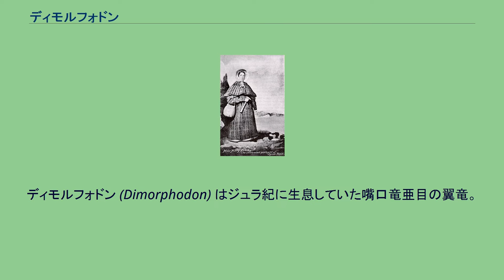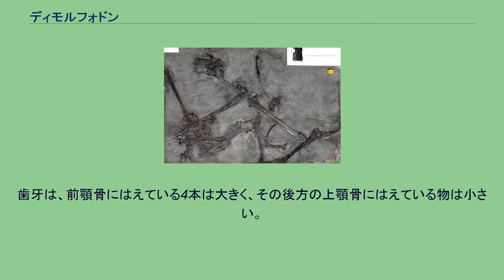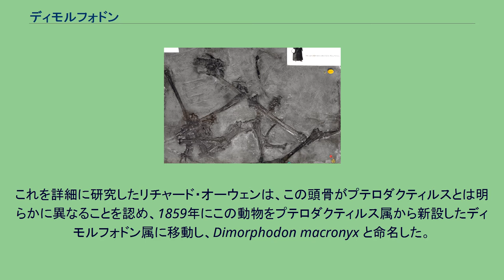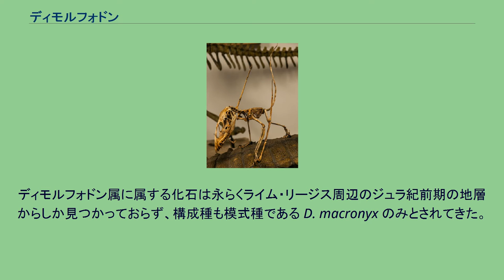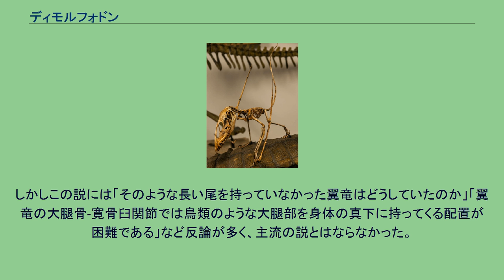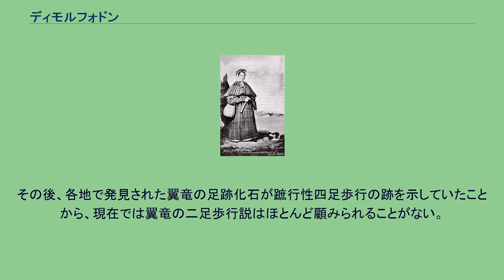ディモルフォドン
ディモルフォドン (Dimorphodon) はジュラ紀に生息していた嘴口竜亜目の翼竜。
学名は「二形の歯（δυο=2・μορφη=形・οδονς=歯）」という意味である。
発見された化石のほとんどはドーセットやグロスターシャーなどグレートブリテン島南部のジュラ紀前期の地層から出土している。
近年になってこの属に属すると思われる化石がメキシコから発見された。
この標本はジュラ紀中期の地層から出土したため、これがディモルフォドン属であることが確実ならば、その分布域だけでなく生息年代も大きく広がることになる。
四つ足状態の全身骨格 D. マクロニクスのホロタイプ標本 全長はおよそ1メートル、最大翼開長は1.4メートルほどで、基部ではよく動くが全体的には棒のような長い尾を持つ。
頭骨は大きくかつ丈が高い物で、側面形はおよそ楕円の1/4を切り出したような形をしている。
しかし、鼻孔、前眼窩窓、眼窩、上側頭窓、下側頭窓など頭骨に開口している孔が大きく拡大し、開口部間はただの骨の桁状にまで細長くなっているため、その大きさに比してはるかに軽量化されている。
歯牙は、前顎骨にはえている4本は大きく、その後方の上顎骨にはえている物は小さい。
下顎の歯もそれに対応して、前部は大型、後部に小型の歯が生えている。
これが属名の由来となっている。
なおこの翼竜の発見から百年以上の後、さらに明確な二歯性を示す翼竜化石が発見され、エウディモルフォドン（真の二形の歯）という名を与えられたが、ディモルフォドンとの類縁関係は小さい。
翼竜としては翼は小さい。
特に、他の翼竜であれば前腕部よりはるかに長い第1翼指骨が、前腕より少し長い程度しかない。
前肢の短さに対して、後枝はよく発達している。
脛骨は前腕よりも長い。
発見者メアリー・アニング 本属の化石が初めて発見されたのは、1828年12月の事だった。
場所はドーセットにあるライム・リージスの海岸に現れていたジュラ紀前期の地層で、発見者はプレシオサウルスやイクチオサウルスの化石を発見したことでも有名なメアリー・アニングである。
また、この発見はイギリス初の翼竜化石であるばかりでなく、ドイツ・バイエルン周辺以外で初めて発見された翼竜でもあった。
その化石はオックスフォード大学のウィリアム・バックランドによって1829年に記載された。
バックランドはこれをプテロダクティルスの一種とし、翼の小さな指に比較的大きな爪があることから Pterodactylus macronyx と命名した。
メアリー・アニングによって発見された化石の頭骨は失われていた。
しかしおよそ30年後の1858年、ライム・リージスから出土した多くの同種翼竜化石の中によく保存された頭骨が含まれていた。
これを詳細に研究したリチャード・オーウェンは、この頭骨がプテロダクティルスとは明らかに異なることを認め、1859年にこの動物をプテロダクティルス属から新設したディモルフォドン属に移動し、Dimorphodon macronyx と命名した。
ディモルフォドン属に属する化石は永らくライム・リージス周辺のジュラ紀前期の地層からしか見つかっておらず、構成種も模式種である D. macronyx のみとされてきた。
しかし1998年になって、メキシコのタマウリパス州から新種が報告され、D. weintraubi と名付けられた。
この新種は第1翼指骨が D. macronyx ほど短くないこと、足の爪の基部に種子骨が見られないこと、D. macronyx よりも大型であることなどが相違点となっている。
その特徴的な歯牙の生え方から魚食性だったと考えられており、顔の形の似ているツノメドリのような復元がなされることがある。
近年では、あごの形状や推定される飛行能力の低さなどから、昆虫や陸上の脊椎動物を捕食していたのではないかと考えられるようになり、無限遠焦点顕微鏡による歯の解析でもそれを示唆する結果が得られている。
四足歩行の復元図 翼竜の地上姿勢について議論されていた頃、特に後枝の発達したこの翼竜について地上での二足歩行の可能性が論じられていたことがある。
1983年にケヴィン・パディアン (Kevin Padian) によって、この翼竜がその長い尾でバランスを取って、鳥類のような二足歩行をする復元が発表された。
これは中足骨-趾骨関節の構造、足趾の長さが最長の第3趾から両側にほぼ対称の配置をしていること、などを根拠に趾行性歩行をしているとした説であった。
しかしこ...